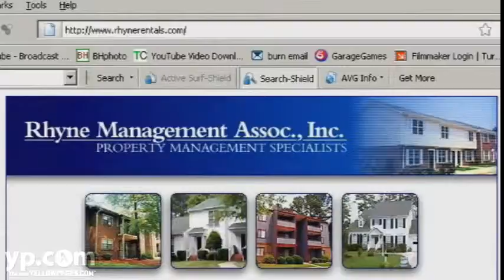Rhyne Management Assoc Inc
Moving or relocating to Raleigh, NC? Call Rhyne Management Assoc., Inc. They lease and manage duplexes, townhomes, condos, single-family rental homes and apartments throughout Wake County. View their rental properties online today.